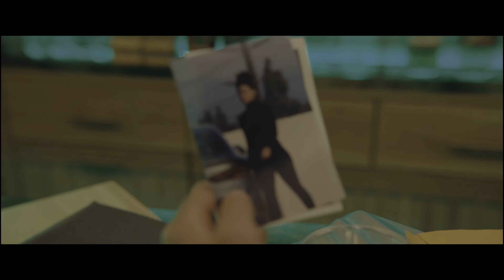Mariquita vs Avispón | Bullet Train | Clip Español Castellano | 4K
Escena de la pelicula Bullet Train